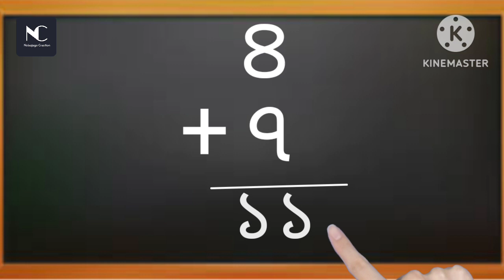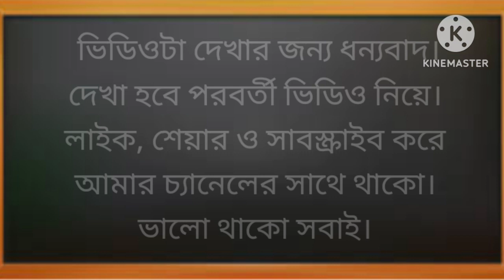যোগের নামতা যোগ_অংক#৭ এর যোগ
Dear viewers
Love and greetings.The videos of this channel of mine are also educational videos made for gold lovers.hope the videos will attract your attention.Besides, it will be helpful in getting primary education of sona moni.I request you to support and subscribe to the development of my channel Through likes,shares and comments.
Thanks.